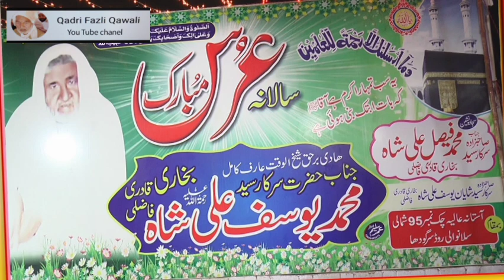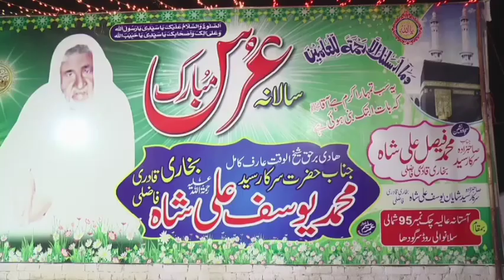Fariyad Qawwal aur Mubarak Sarkar Syed Yousuf Ali Shah Qadri Fajali